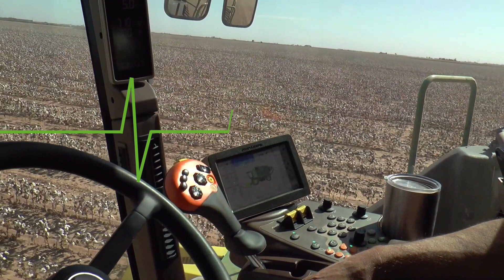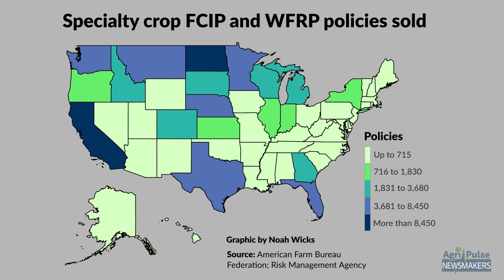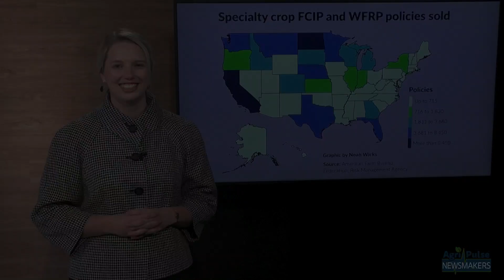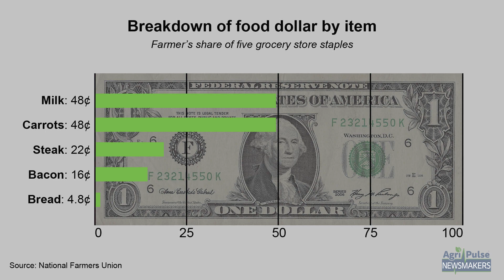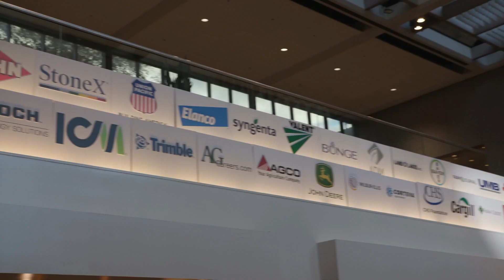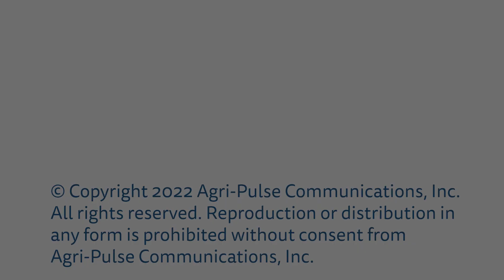Newsmakers: Dec. 16, 2022: Sen. Michael Bennet on new ag labor legislation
Colorado Democrat Michael Bennet introduced new farm workforce legislation this week, giving him and the bill’s other supporters one week to build the support the bill will need in the current session of Congress. Bennet, a member of the Senate Ag Committee, also discusses his priorities for the upcoming farm bill and the state of drought in the American west.

Then, a panel of experts including Claudia Larson with the National Milk Producers Federation, Michael Marsh with the National Council of Agricultural Employers and Mary Nowak with the National Council of Farmer Cooperatives discuss Bennet’s new legislation and the reception it is getting on Capitol Hill and among the nation’s farm groups.

Want to receive Newsmakers in your inbox every week?